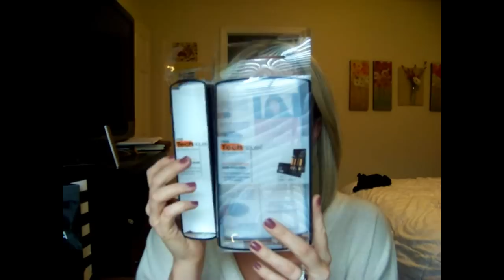***Collective Haul***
I know I just posted a haul not long ago but I have picked up quite a few new goodies over the last few weeks and wanted to share! I'm a little late posting my black Friday shopping haul so I figured I would just make this a collective haul. Have you guys tried any of these products? How do you like them? I hope you have a fabulous week and be on the look out for another video on Friday! Love you guys!! xoxo